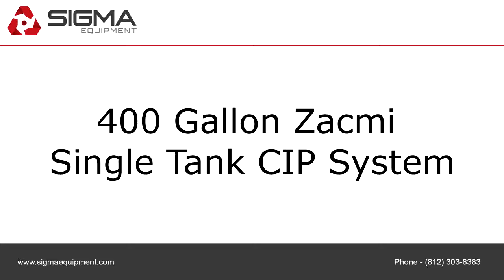400 Gallon Zacmi Single Tank CIP System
To purchase or view details about the 400 Gallon Zacmi Single Tank CIP System for sale by SIGMA Equipment,